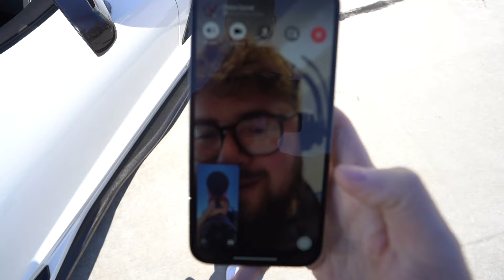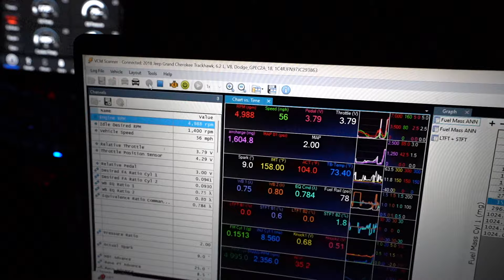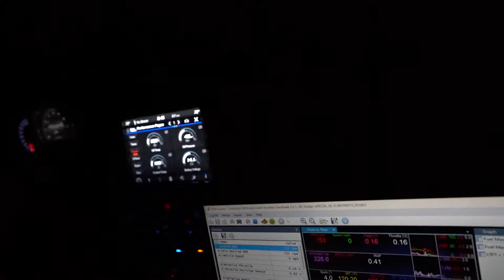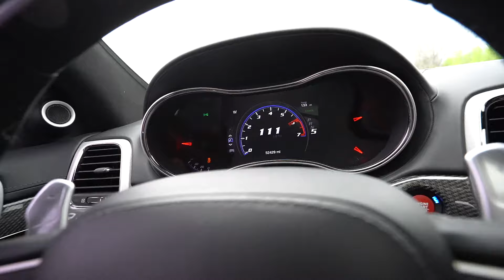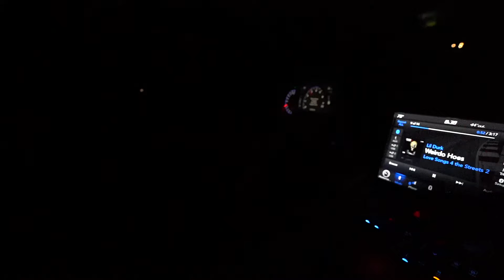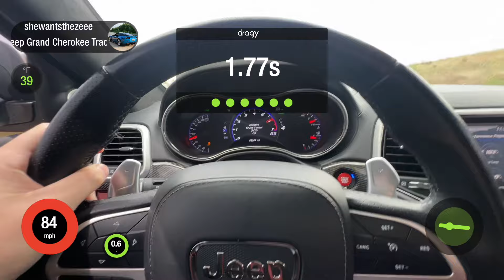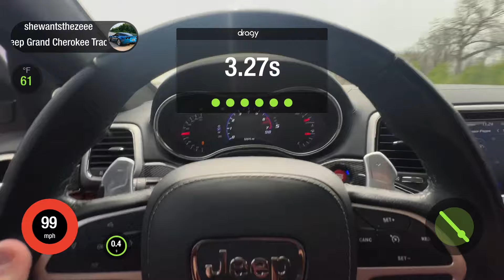TURNING MY TRACKHAWK INTO A 800+WHP DAILY DRIVER!!!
Were back in action boys! RSPDMV clocked in and the Hawk is ROWDY!